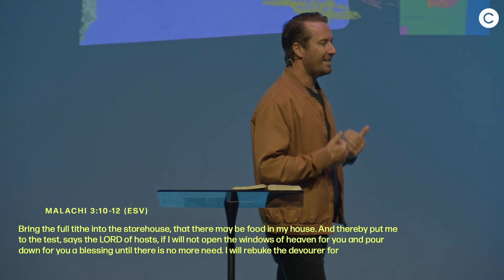The Gift of Giving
We are so glad that you're here! No matter where you find yourself today, we believe that with Jesus at the focus, the best is yet to come!

Want to get more connected with Colonial Church in St. Augustine, Florida? We would love to hear from you!